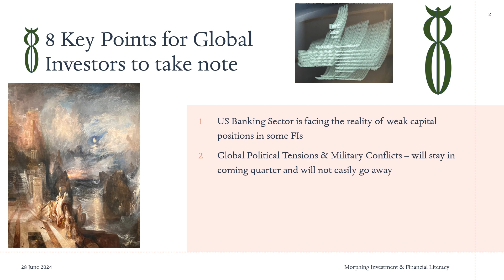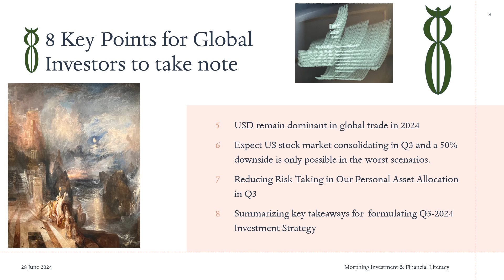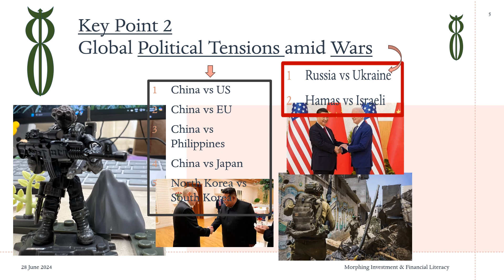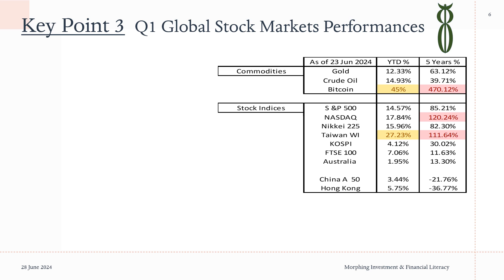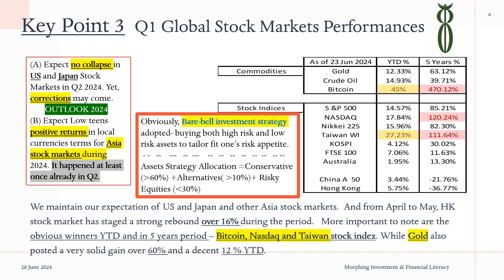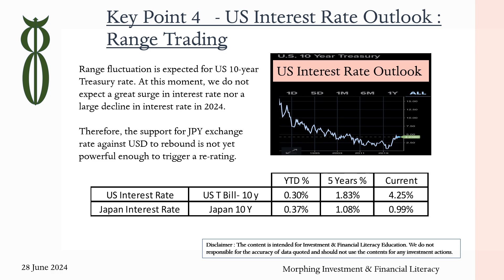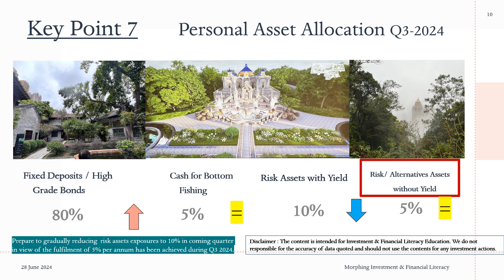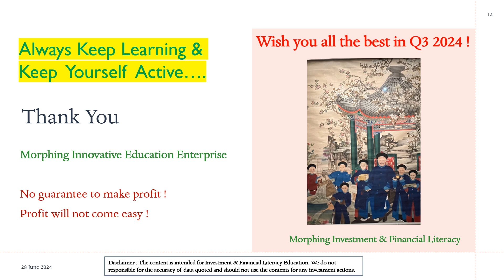Q3 2024 FIL Outlook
We will share our global financial outlook with you and so far this year all our previous quarters were valid to individuals, family offices, NGOs. Thanks for your supports!